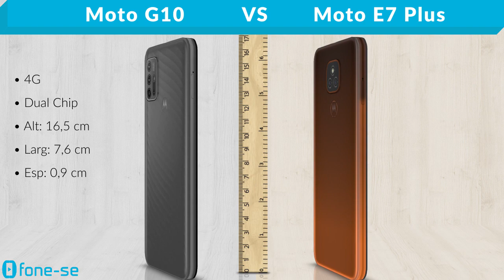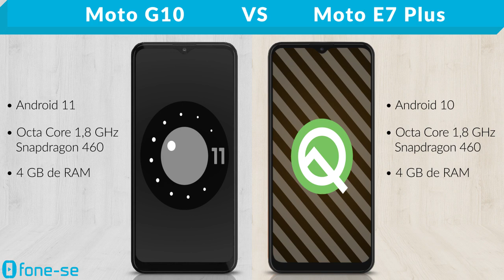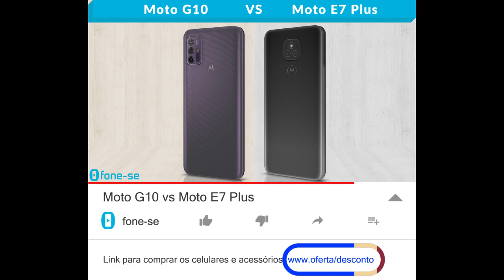Moto G10 vs Moto E7 Plus (Comparativo)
Quase irmãos gêmeos, de linhas diferentes. Confira a ficha técnica do Moto G10 e do Moto E7 Plus, uma comparação de tamanho exclusiva (3D), e muito mais.

Pergunta:
Vocês já ficaram em dúvida na hora de escolher entre 2 aparelhos bem parecidos? Quais eram eles?